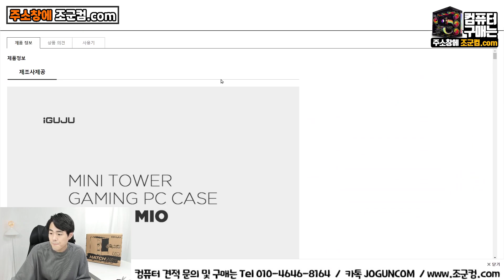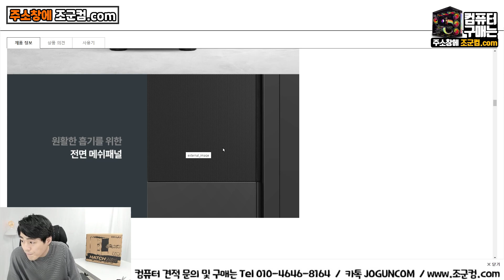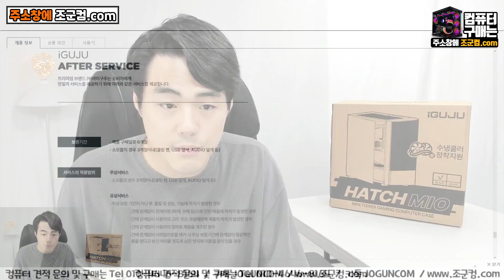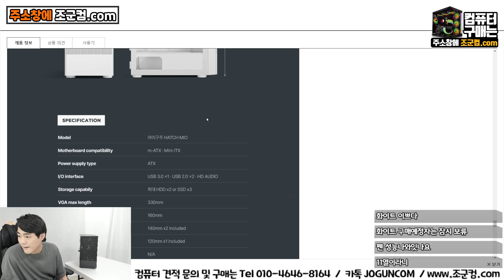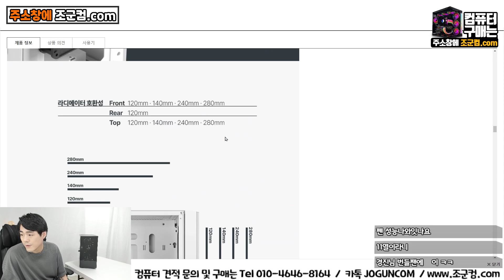(이벤트) 아이구주 HATCH MIO 케이스! RTX 4070 Ti도 거뜬히 조립 가능한 케이스!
- - - - - 아이구주 HATCH MIO
멤버십 이벤트!
구독하고 멤버십 가입만 해도 자동 응모! 한달에 990원!

- 1:1 견적 상담문의 (조군컴.com)

1:1 상담으로 맞춤 컴퓨터 판매!
최저가는 못맞춰도 마음에 쏙 드는 컴퓨터 만들어드리겠씁니다!
견적요청 남겨주세요! 생방송도 하고있으니 많이 놀러오세요~!